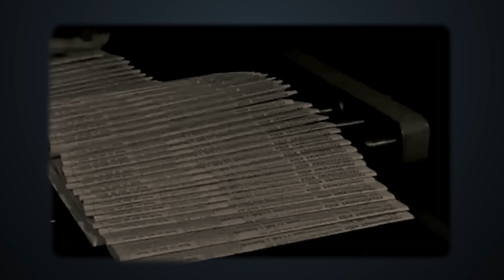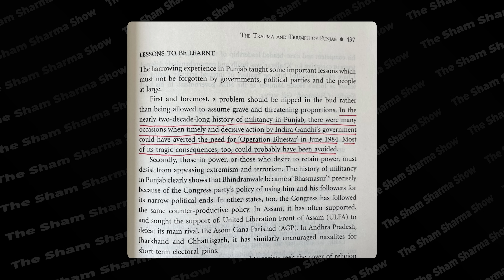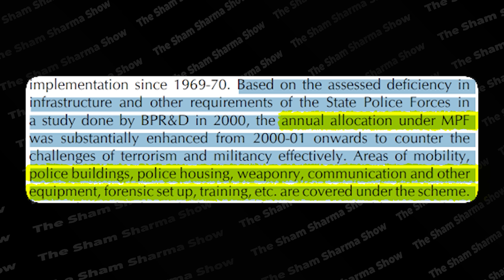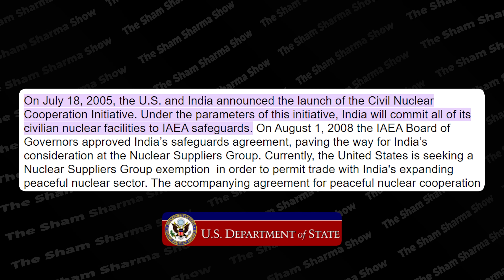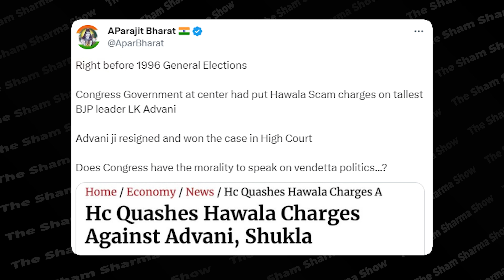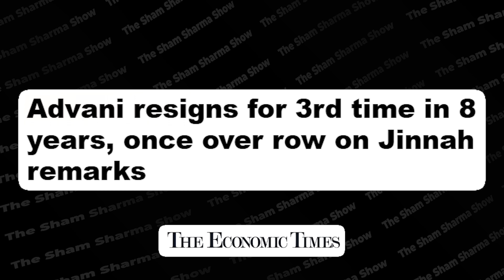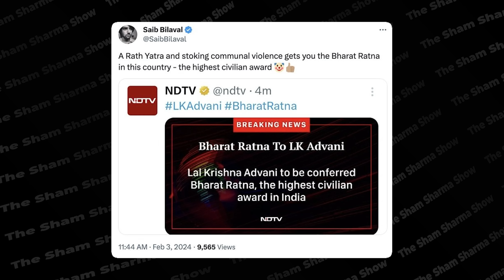Advani: The Man who Made Modi Wave Possible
This video tells the story of Lal Krishna Advani, a key leader in the Bharatiya Janata Party (BJP), who has been awarded the Bharat Ratna, India's highest civilian honor. We look at his life from his early days in Karachi to becoming a major figure in Indian politics. The video highlights his role in the Ram Janmabhoomi movement, his famous Rath Yatras that rallied people and shaped politics, and his time as Deputy Prime Minister.

We also discuss the challenges and controversies he faced, showing both sides of his political journey. Advani's work towards India's security, his influence on policies between India and Pakistan, and his contributions to major national decisions like the Ram Mandir construction and the removal of Article 370 are covered.

As we celebrate Advani's Bharat Ratna, we invite viewers to think about his impact on India and share what they admire most about him.

(00:00) Intro
(01:40) Who is Lal Krish Advani?
(02:48) How LK Advani Got into Politics
(10:39) How LK Advani Improve National Security of Bharat
(13:19) Controversies and Challenges